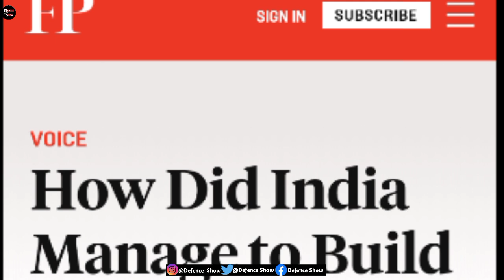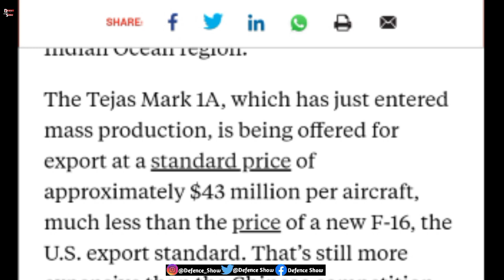US says This Indian Weapon Is more advanced than China Counterparts, Indian Defence Updates tejas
the article by Foreign Policy Magazine -